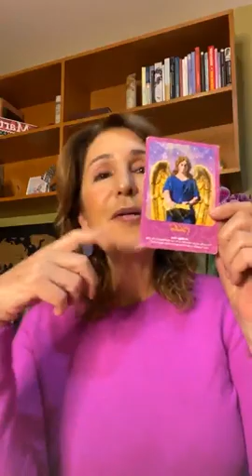Trascender es regresar a casa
Te comparto un martes más "A tu salud" en donde vemos que hay más allá del síntoma.
Platicamos un poco acerca de que lo único seguro que tenemos es que todos vamos a trascender, regresamos al padre, regresamos a casa.